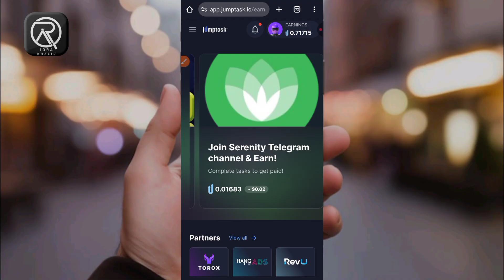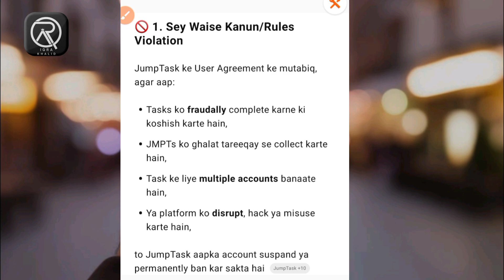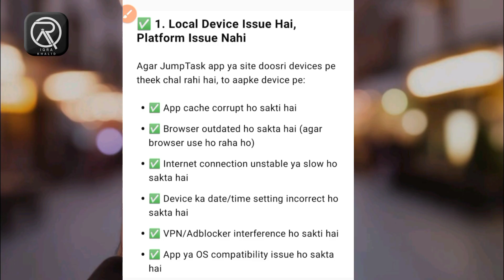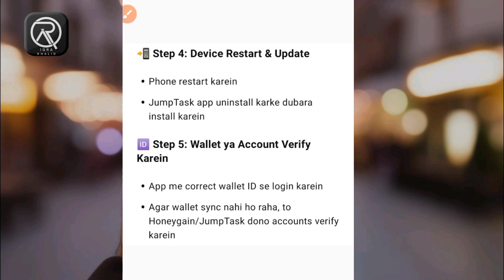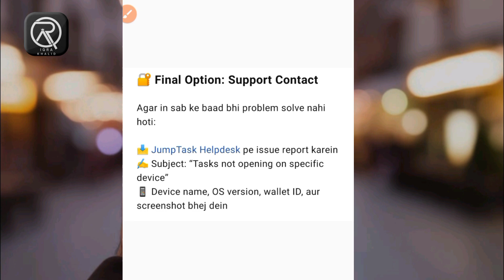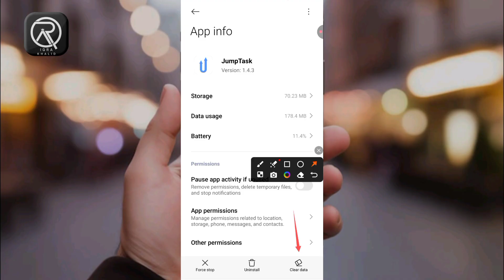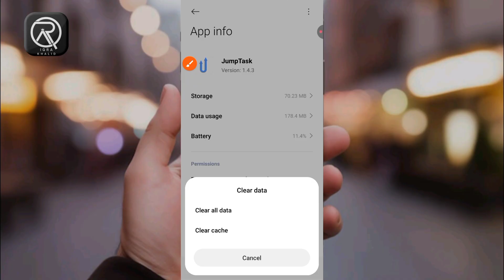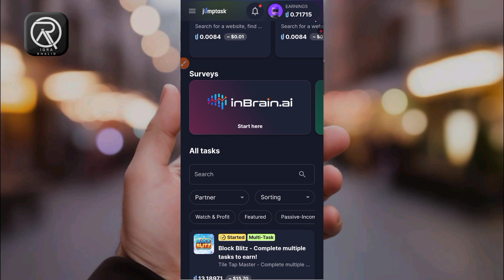JumpTask Issues Solved 🔥 | Account Suspension, Login Problem & Tasks Not Showing | Urdu Guide 2025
Aaj ke video mein aapko milega JumpTask ke teen most common problems ka solution — detail ke saath Urdu mein:

✅ Account Suspension: Kyu hota hai? Kaise bachein?
✅ Login Issues: JumpTask wallet ya account open kyun nahi hota?
✅ Tasks Show Nahi Ho Rahe: Sirf kuch devices pe kyun chal raha hai?

🧠 Yeh sab topics practical solutions ke saath explain kiye gaye hain. Agar aap JumpTask, Honeygain ya kisi aur passive earning app ka use kar rahe hain, to yeh video aapke liye zaroori hai.